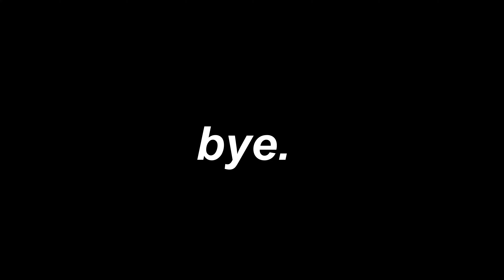another home vlog as a 16 year old college frashman - spend the day with me - studying & yapping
another very home vlog :)

follow me elsewhere:
letterboxd: lonndonnmariee